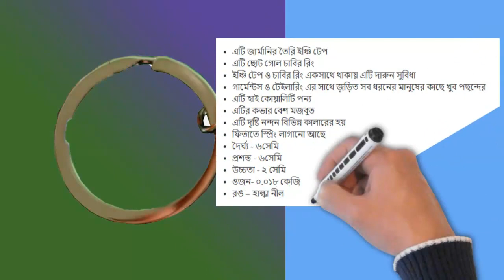Action German Inch Tape Key Ring Small Light Blue | Stationary | Omss Shop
This is German made inch tape.  It is a small round key ring.  This is a great convenience because the inch tape and key ring are together.  Very popular with all types of people involved with garments and tailoring.  It is high quality product.  Its cover is quite strong.  It is visually pleasing in different colors.  The ribbon is spring loaded. Length - 6 cm,  Wide - 6 cm,  Height - 2 cm,  Weight- 0.018 kg,  Color – Light Blue

এটি জার্মানির তৈরি ইঞ্চি টেপ,  এটি ছোট গোল চাবির রিং ।  ইঞ্চি টেপ ও চাবির রিং একসাথে থাকায় এটি দারুন সুবিধা । গার্মেন্টস ও টেইলারিং এর সাথে জ়ড়িত সব ধরনের মানুষের কাছে খুব পছন্দের ।  এটি হাই কোয়ালিটি পন্য ,  এটির কভার বেশ মজবুত,  এটি দৃষ্টি নন্দন বিভিন্ন কালারের হয়, ফিতাতে স্প্রিং লাগানো আছে । দৈর্ঘ্য - ৬সেমি,  প্রশস্ত - ৬সেমি,  উচ্চতা - ২ সেমি,  ওজন- ০.০১৮ কেজি,  রঙ – হাল্কা নীল